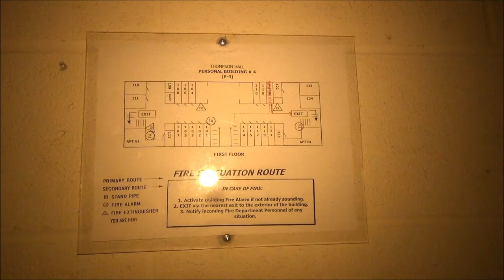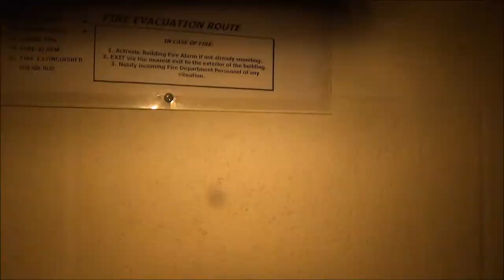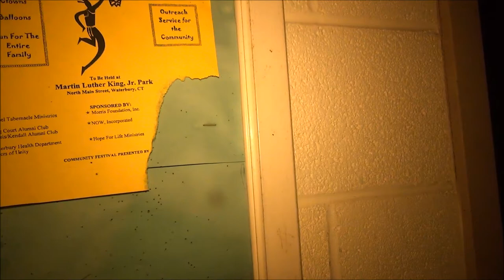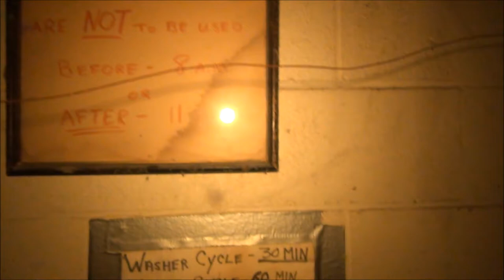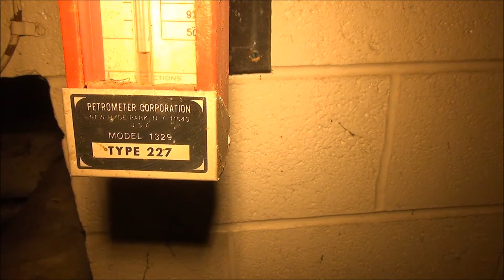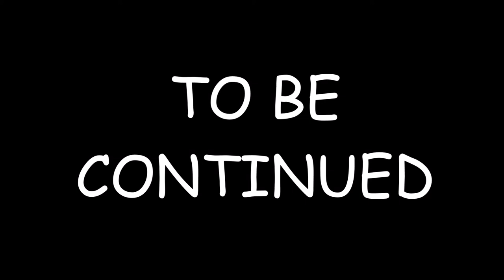WHAT WAS FOUND INSIDE / ABANDONED TRAINING SCHOOL (P1) | Hobie Katt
FOLLOW THE ADVENTURES 💢 INTO THIS ABANDONED TRAINING SCHOOL , WHAT DID WE FIND INSIDE ?

FOLLOW MY BUDDY 👇

The Lost Turtle 🐢

about me 😼
i've been doing adventures for awhile even before the YouTube phenomenon  , so once i discovered it i was hooked , to be bringing you my ADVENTURES via. video footage on even GRANDER STAGE

Yes some of the places are DANGEROUS , DARK , and UNSTABLE , but that's the fun part , it's not for everyone tho .. SO PLEASE be careful and mindful of your surroundings ... most of all have fun , it's all uphill from here YOU ONLY LIVE ONCE 💯